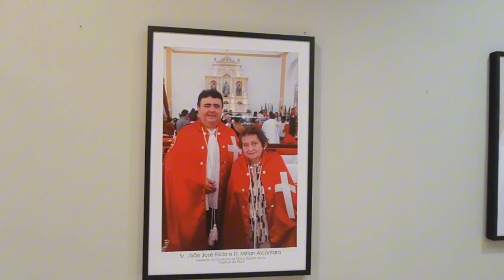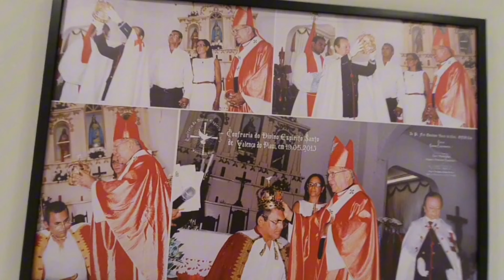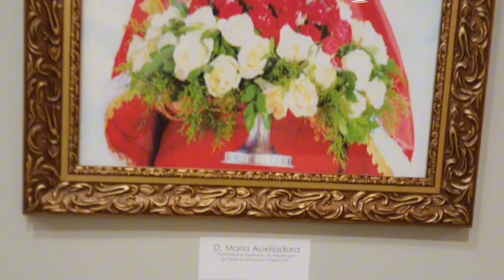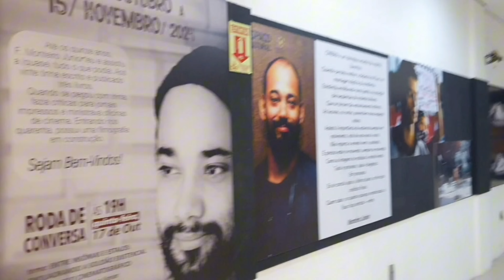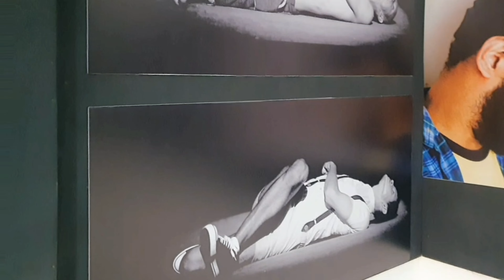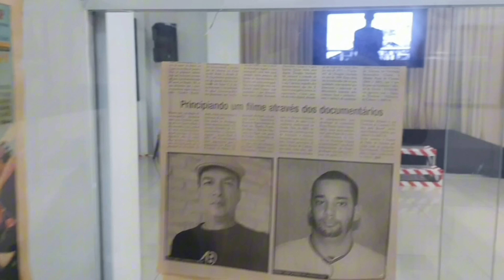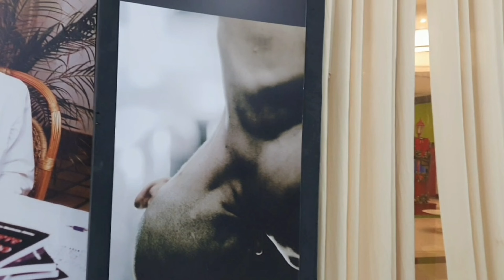Domingo de exposições e passeio no Teresina Shopping. Teresina Piaui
Um passeio bacana no Teresina Shopping. Teresina Piaui